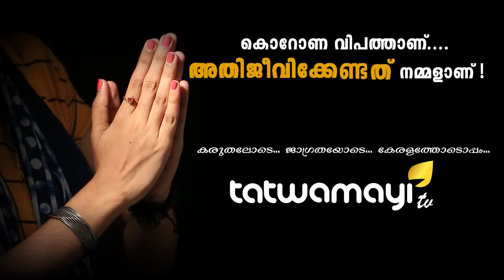രചിത ഭണ്ഡാരി എന്ന പെണ്‍ സിംഹം.. വാലും ചുരുട്ടി പാക്കിസ്ഥാന്‍ ഓടി...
ഇന്ത്യയെ പോലൊരു രാജ്യത്തെ ലോക രാഷ്ട്രങ്ങള്‍ക്ക് മുന്‍പില്‍ എല്ലായ്പ്പോഴും താഴ്ത്തി കെട്ടാന്‍ ശ്രമിച്ച പാകിസ്ഥാന്റെ വായടപ്പിച്ച് രചിത ഭണ്ഡാരി ...